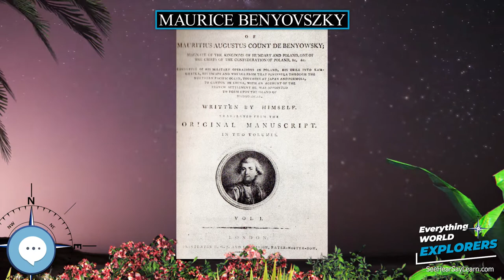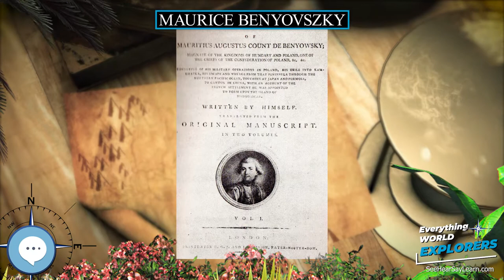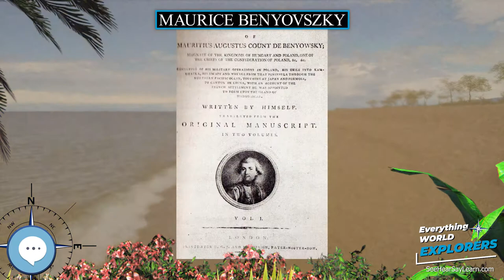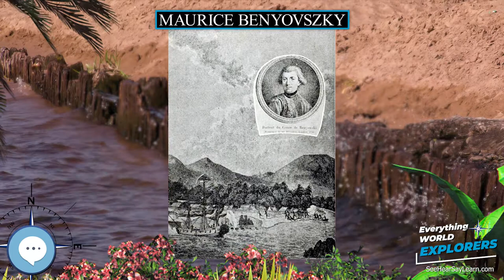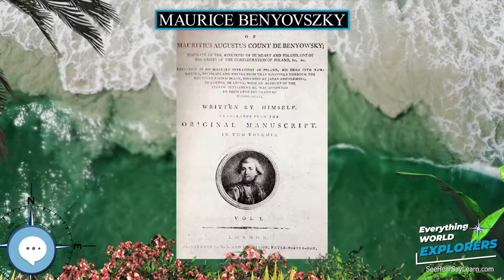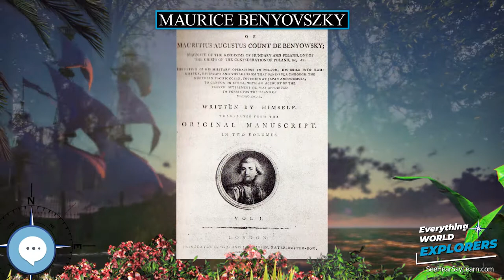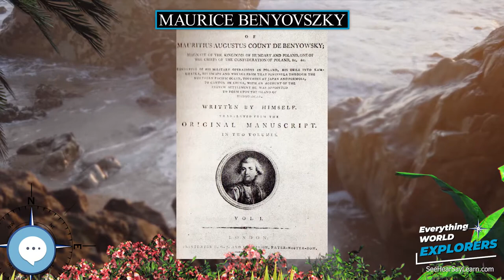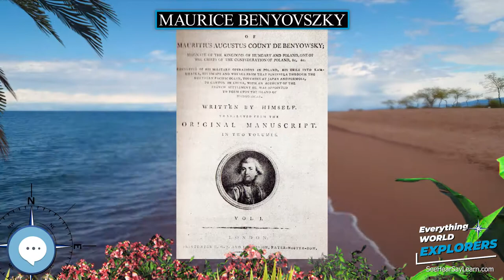Maurice Benyovszky 🗺⛵️ WORLD EXPLORERS 🌎👩🏽‍🚀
Count Maurice Benyovszky de Benyó et Urbanó (Hungarian: Benyovszky Máté Móric Mihály Ferenc Szerafin Ágost; Polish: Maurycy Beniowski; Slovak: Móric Beňovský; 20 September 1746 – 24 May 1786) was a renowned military officer, adventurer and writer from the Kingdom of Hungary, who described himself as a Hungarian and a Pole. He is considered a national hero in Hungary, Poland and Slovakia.

Levitating Globe
Antique Globe on a Stand